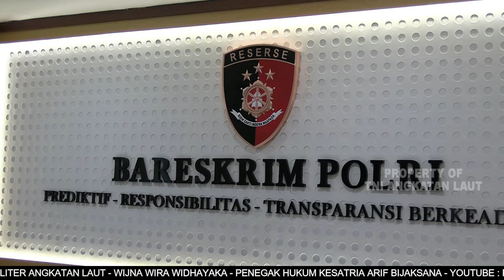BERITA MINGGUAN L3W MINGGU KE 1 BULAN JULI 2022